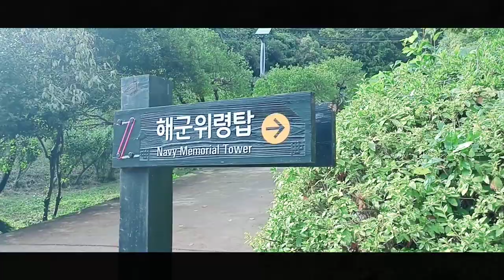liburan ke korea patung yi sun shin mobile legends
liburan ke Korea bareng teman, ke patung yi Sun-sin shin.